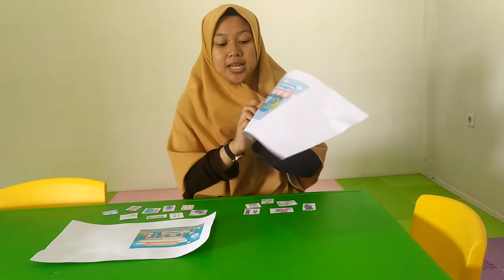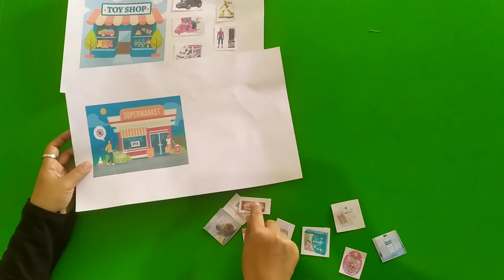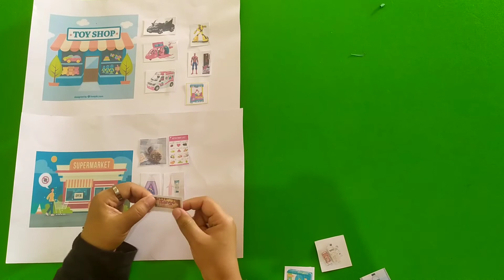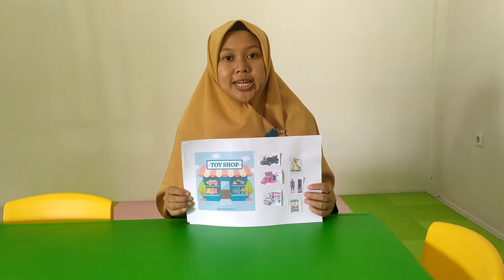Mencocokkan Gambar Toko dan Barang Jualannya | Brillikids Gorontalo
Sentra Mencocokkan Gambar Toko dengan Barang jualannya

Hai Ayah Bunda,

Pada video kali ini kami bagikan video penunjang kegiatan belajar anak di rumah mencocokkan gambar toko dan barang jualannya

Salam
Brillikids Leadership School Team
Jl Dewi Sartika No 45, Gorontalo

Channel pendidikan anak ini berisi  video panduan aktivitas anak paud dan taman kanak-kanak untuk bermain sambil belajar dari rumah. Dengan ide kreatif bermain di rumah menggunakan media buatan sendiri dengan pendekatan montessori dan fun learning. Anak belajar berhitung, belajar warna, lagu anak terbaru, dan lagu anak terpopuler. Serta berbagai video untuk Ide kreatif orang tua dan  ide kreatif guru.

Belajar montessori dari rumah menjadikan anak pintar, anak rajin, anak cerdas, anak ceria.